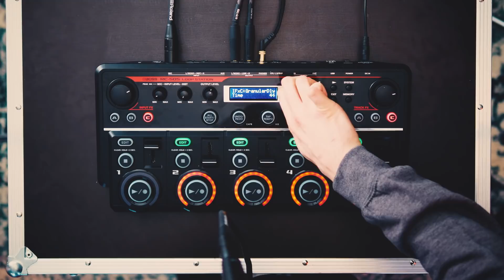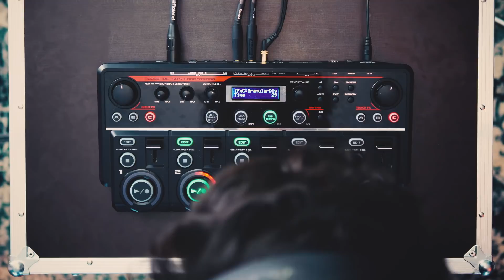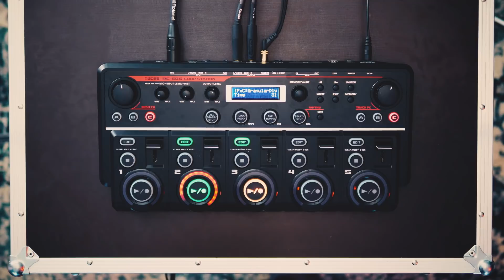How to use Granular Delay | SBX Loop Station Tutorials | MB14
In this SBX Tutorial MB14 is showing you one of the most popular effects on the Boss RC-505: The Granular Delay! This effect can be used to create powerful synth sounds!

and follow his Instagram: @mb14beatbox

Hosted by Mohamed “MB14“ Belkhir
Written and directed by Konrad “Madox“ Wiebe
Co-Written by Julius “Chezame“ Treike
Audio edited by Aaron “Sinjo“ Barner
Production Management by Andreas “Pepouni“ Fraefel & Rachel Torkelson
Graphics by Trung Bao Nguyen

The microphone that is used during all these tutorials is a DPA 2028:

Swissbeatbox.com